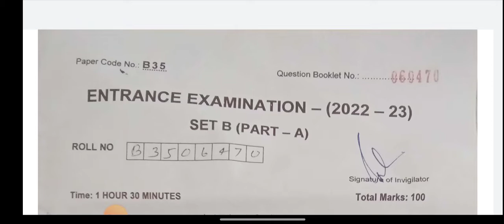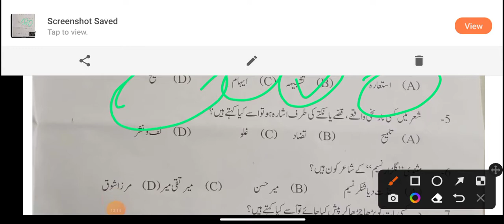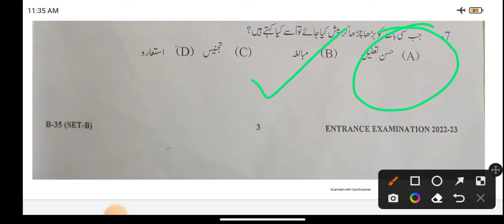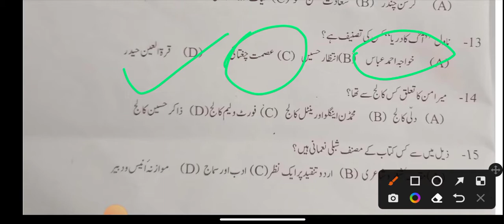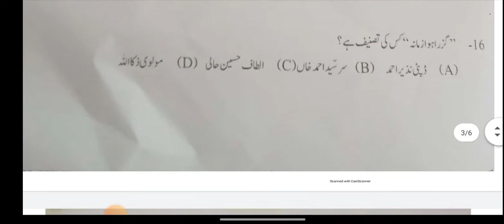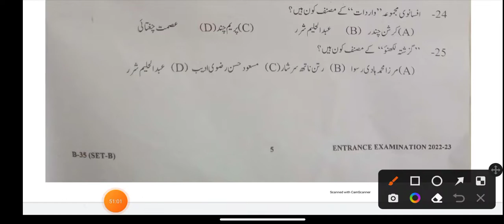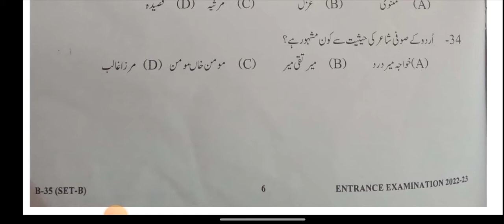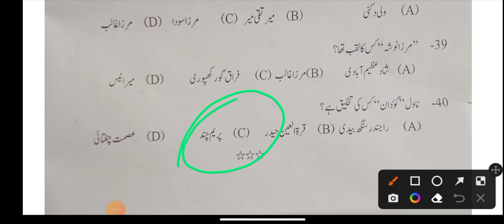JMI BA URDU 2022 QUESTION PAPER FULLY SOLVED || DETAILED EXPLANATION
Hotspot Study Presents
3 Months Crash Course

            For
 ➡️ Jamia BA Hons Arabic
 ➡️ Jamia BA Hons Urdu⁩
 ➡️ Jamia BA Hons Persian
 ➡️ Jamia BA Hons Islamic
        Studies

🛑 Starting from 1st October 2022

🔵Both parts ( Subjective & Objective will be covered )

🔶 Last date for registration is 30 September 2022

👉 35+ Classroom selection in Jamia 2022

 Features:
✅ 6 day classes in a week
✅ 1 mock test per week
✅ 60 minutes per class
✅ PYQS with complete solution
✅ Handwritten and typed notes
✅ Duration: 3 Months ( October to December )
✅Syllabus : covering from basic to advance

🟥1500 Rs Fees ( Per batch )

Teacher:
Moin Zarun Jamian
3+ years experience in coaching